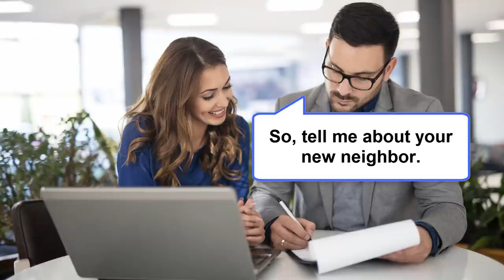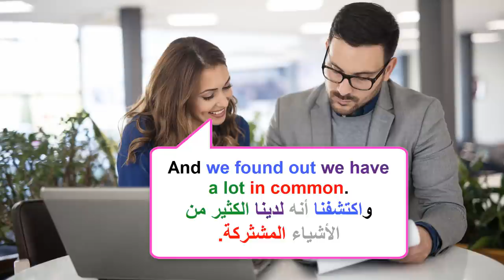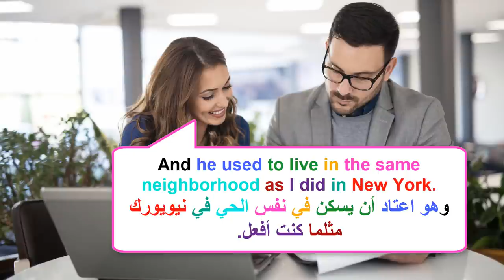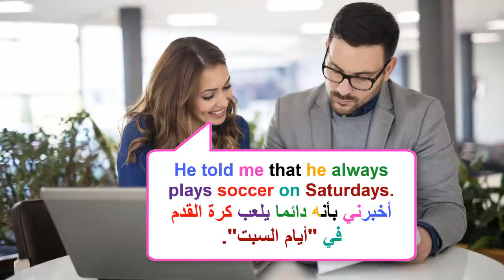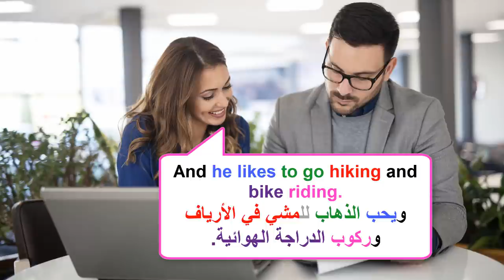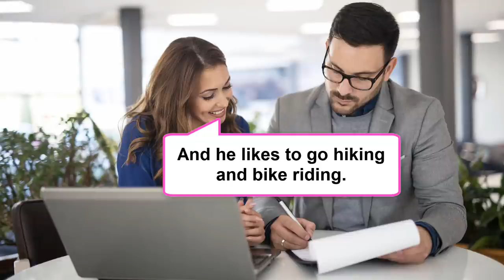تعلم اللغة الانجليزية من خلال محلدثة من الحياة اليومية.